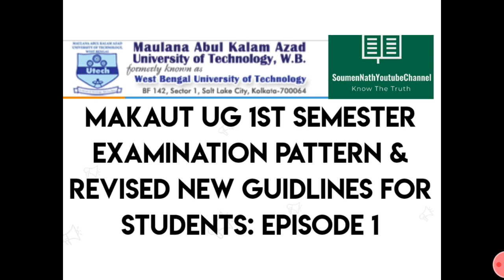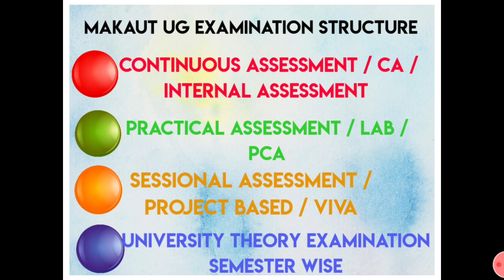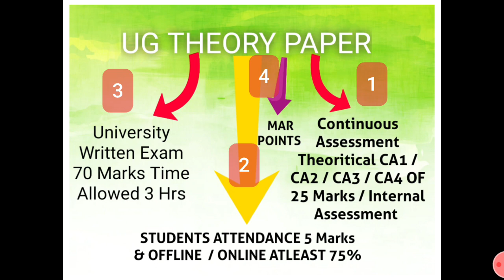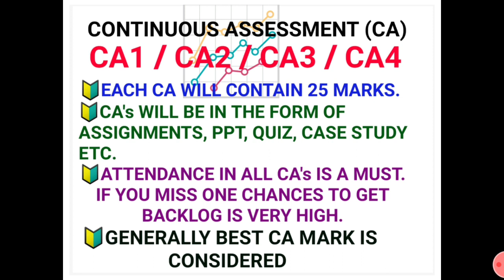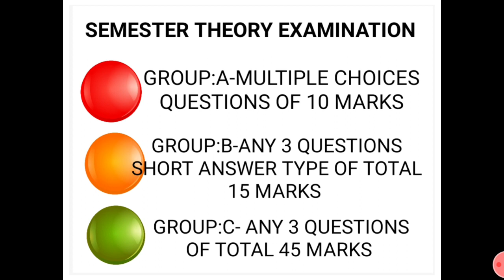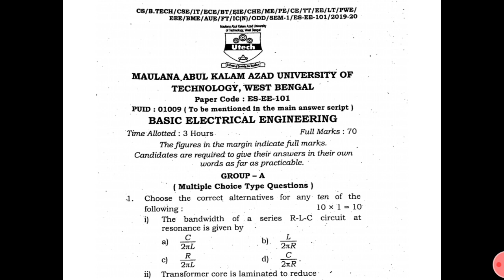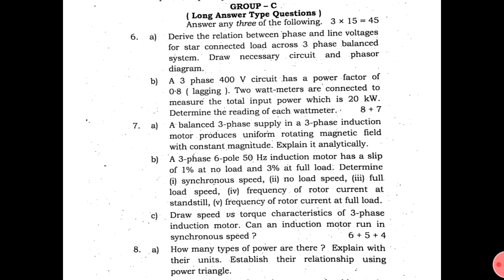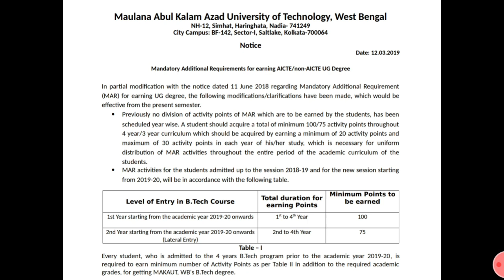MAKAUT UG 1ST SEM EXAM PATTERN & REVISED NEW GUIDLINES FOR STUDENTS 2020-21